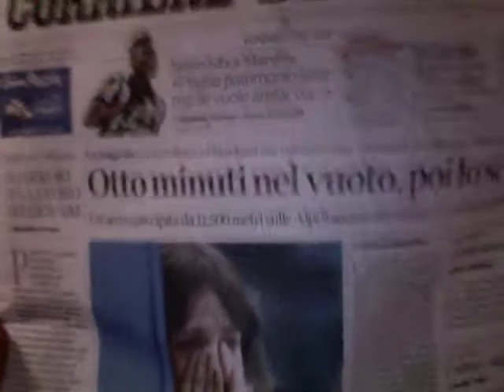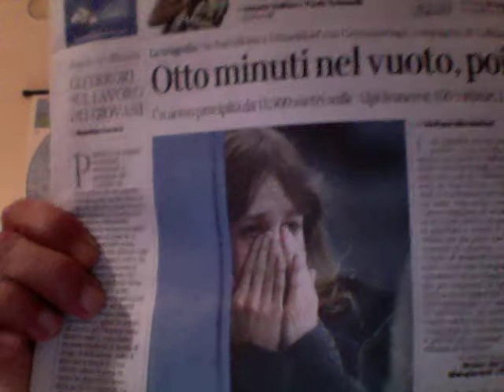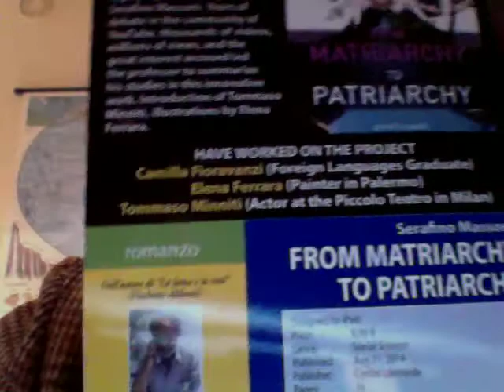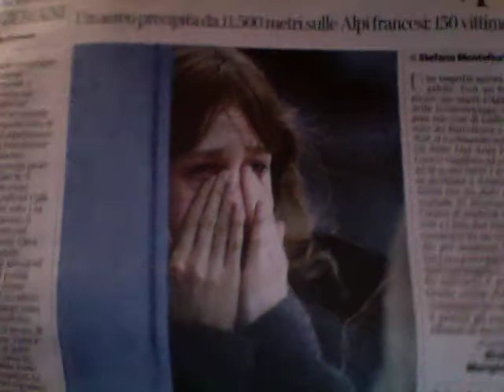Airbus 320 Otto Minuti Nel Vuoto Poi Lo Schianto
Dal Corriere della Sera di mercoledì 25 marzo 2015 -